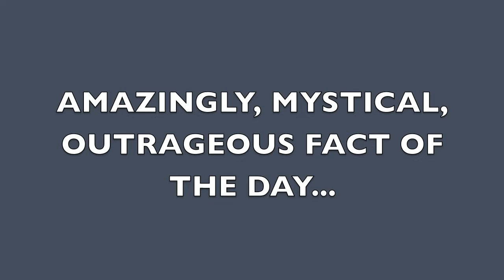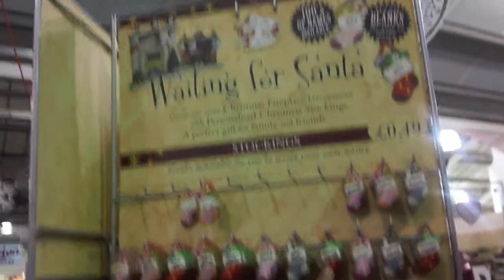Christmas Tree Shopping Ballet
VIDEO DESCRIPTION__________
Sorry i haven't been uploading vlogs in a while but i have a truck load to upload now and firstly ill start with this :)

So myself and cam went out to initially to buy a christmas tree but instead got distracted by all the other gifts in the store and this is the result of a day filled with randomness :)

oh and btw we still didnt get the tree! :S